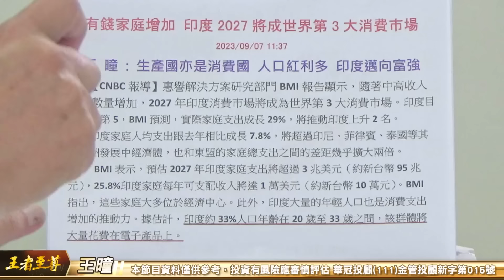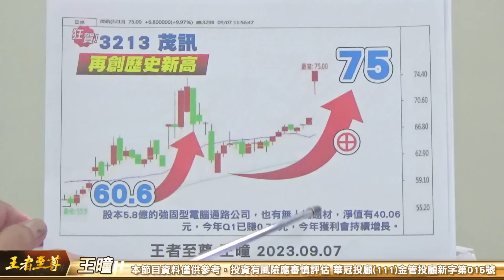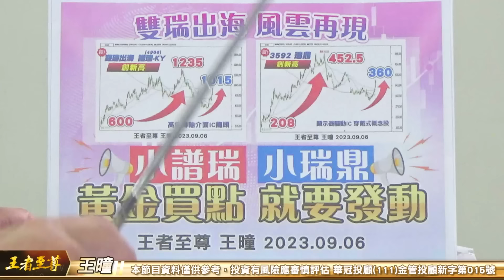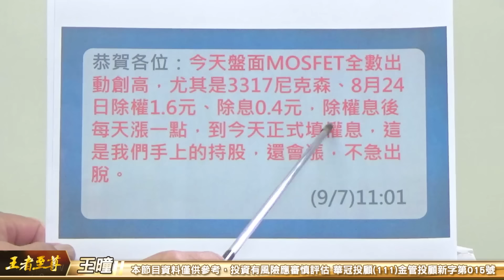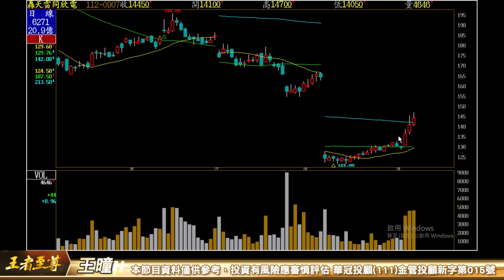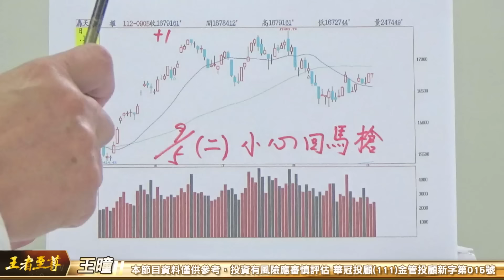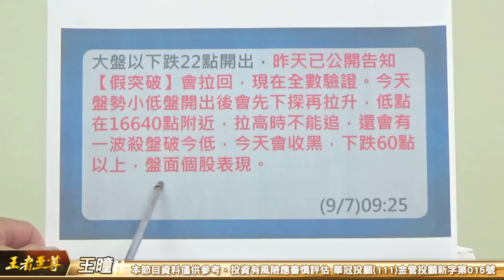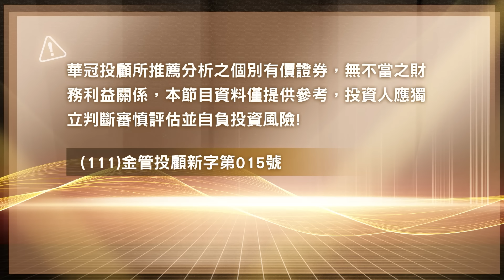【王者至尊】王曈 0907《【果然拉回】》茂訊⊕再創歷史新高，富鼎、尼克森、杰力強攻｜【光學王+元宇宙王+安控王+IC設計王】加入line@ king5588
【果然拉回】

【3213茂訊】⊕再創歷史新高
【4706勤凱】⊕再創新高
【8261富鼎】【3317尼克森】【3317杰力】強攻
主流是誰【被動+MOS】

至尊提前預告 提前卡位
真正的股市專家是~
尋找底部準備發動，
有本質、有未來、具爆發性的股票。
帶著會員進場卡位。
這就叫做【超值投資】。

如果你也認同，立刻跟上王曈的腳步
你就是股市 常勝軍WINNER
盤面族群表現分岐，底部翻揚個股已經發動。
蓄勢強攻，低低進場甜甜價，好股低接不必追。
現在正是汰弱留強好時機  抓住每一波的起漲好股，賺一個又一個的波段行情。
歡迎還沒加入王曈行列的好朋友VIP　　加入王曈底部進場 買來飆的行列　　入會專線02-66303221
股票問題 ：急找王曈 、 line@ king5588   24小時服務，全年無休。

今日新聞：有錢家庭增加 印度2027將成世界第3大消費市場
2023/09/07 11:37
王 曈 : 生產國亦是消費國 人口紅利多 印度邁向富強
　　【CNBC報導】惠譽解決方案研究部門BMI報告顯示，隨著中高收入家庭數量增加，2027年印度消費市場將成為世界第3大消費市場。印度目前排名第5，BMI預測，實際家庭支出成長29%，將推動印度上升2名。
　　印度家庭人均支出跟去年相比成長7.8%，將超過印尼、菲律賓、泰國等其他亞洲發展中經濟體，也和東盟的家庭總支出之間的差距幾乎擴大兩倍。
　　BMI表示，預估2027年印度家庭支出將超過3兆美元（約新台幣95兆元），25.8%印度家庭每年可支配收入將達1萬美元（約新台幣10萬元）。BMI指出，這些家庭大多位於經濟中心。此外，印度大量的年輕人口也是消費支出增加的推動力。據估計，印度約33%人口年齡在20歲至33歲之間，該群體將大量花費在電子產品上。